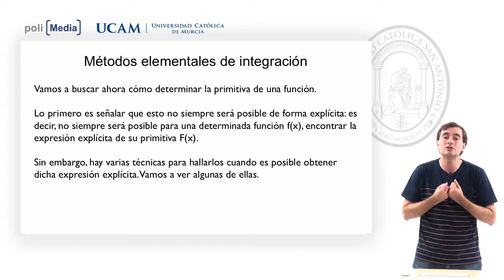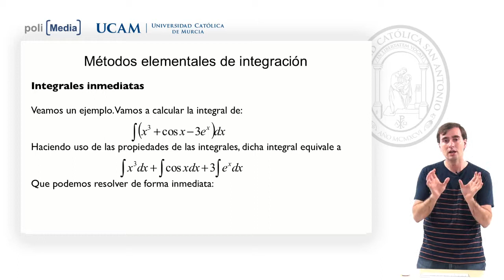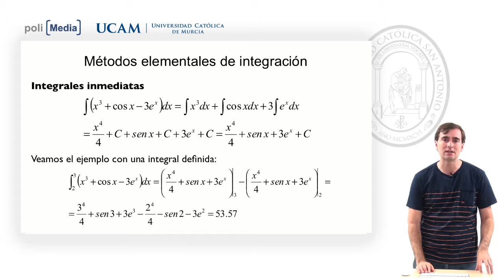Matemáticas para la empresa II - Métodos elementales de integración: Inmediata - Alfonso Rosa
Facultad: Ciencias Jurídicas y de la Empresa
Titulación: ADE
Métodos elementales de integración: Inmediata